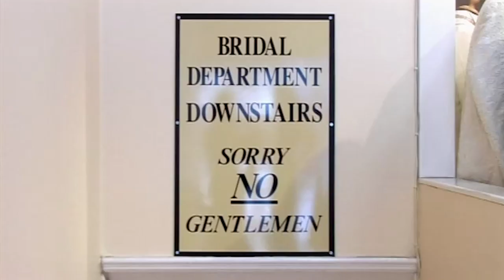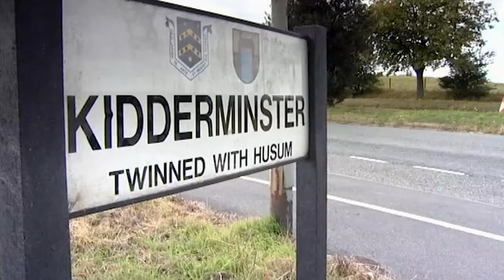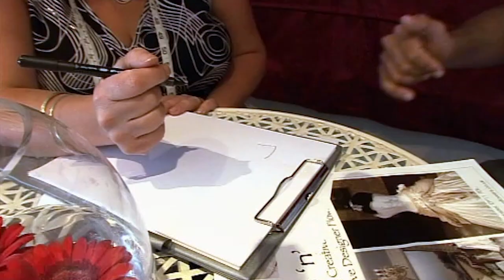Groom Designs Custom Wedding Dress | Don't Tell The Bride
Vu Algamaz and Naomi Vane are in love. They've been engaged for a year, but Naomi's been picturing her wedding for a lifetime. Naomi may have champagne tastes, but she and Vu don't have the budget to match, so we're giving them £12,000 towards their big day.

But there's a catch - every single decision between now and the wedding will be made by Vu alone. He and Naomi have agreed it in the presence of a lawyer. And the bride will know absolutely nothing until the big day. Four weeks apart will push their relationship to the limit.

So will there be big ideas for entertainment? Will Vu get every little detail right? And can he choose the perfect dress?

Can this man give his bride a day she will never forget?